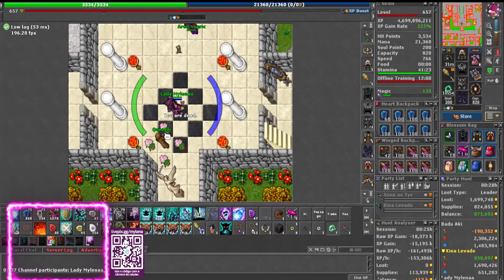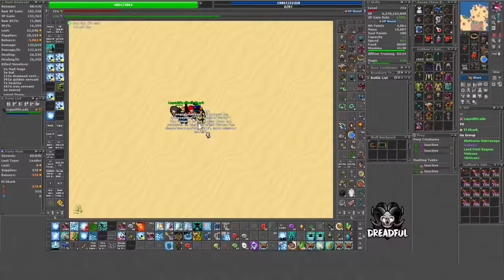PEGOU BLACK SKULL E PERDEU TUDO! "OUSABRA" | MORREU 2X SEGUIDAS E PERDEU BP 😬